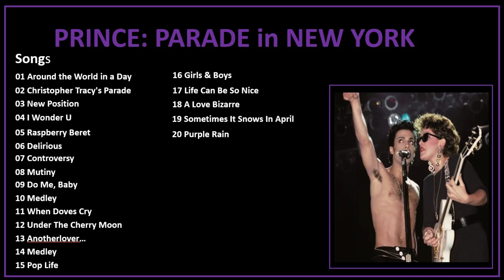Prince Live: Parade in New York 1986 [Ex Q SBD Recording]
Prince Parade In New York
U.S.A
Sunday 3rd August 1986

An Ex Q Soundboard Recording of Prince Live in New York on the Parade global tour. The Parade tour has with the exception of the "Sign O the Times" tour the following year perhaps Prince's finest live performances. It's clear from this recording that Prince loves New York and New York sure as hell passionately loves Prince.

Tracks
01 Around the World in a Day
02 Christopher Tracy's Parade
03 New Position
04 I Wonder U
05 Raspberry Beret
06 Delirious
07 Controversy
08 Mutiny
09 Do Me, Baby
10 Medley
11 When Doves Cry
12 Under The Cherry Moon
13 Anotherloverholenyohead
14 Medley
15 Pop Life
16 Girls & Boys
17 Life Can Be So Nice
18 A Love Bizarre
19 Sometimes It Snows In April
20 Purple Rain

Hope U Like It Toni!